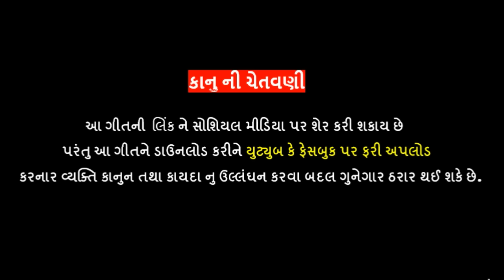Rakesh Barot | Afsos Karish Tu | અફસોસ કરીશ તું | Gujarati SONG | Royal Digital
Royal Digital Present ...
Producer : Vijaysinh Gol

SONG : Afsos Karish Tu
SINGER : Rakesh Barot
Lyrics & Composer : Vijaysinh Gol
Producer : Vijaysinh Gol
LABEL : Royal Digital

♫ Amazon Music

... JAY MAATAJI ...